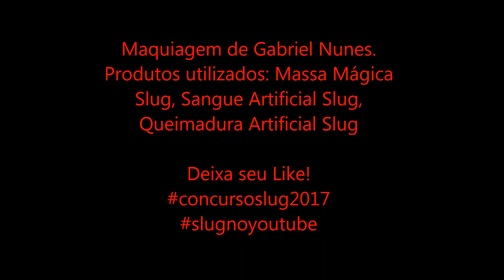Gabriel Nunes Concurso SLUG